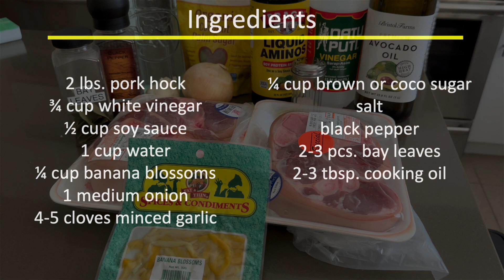Paksiw na Pata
Paksiw na pata is a Filipino dish similar to adobo but it's made with pork hocks with banana blossoms.

Ingredients:
2 lbs. pork hock
¾ cup white vinegar
½ cup soy sauce
1 cup water
¼ cup banana blossoms
1 medium onion
4-5 cloves minced garlic
¼ cup brown or coco sugar
salt
black pepper
2-3 pcs. bay leaves
2-3 tbsp. cooking oil